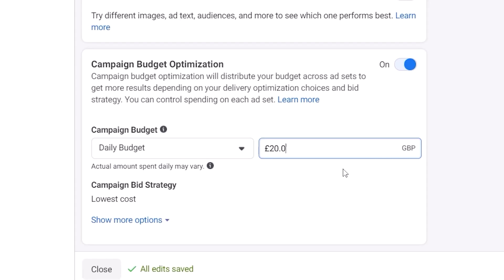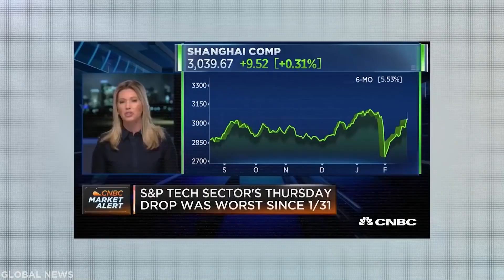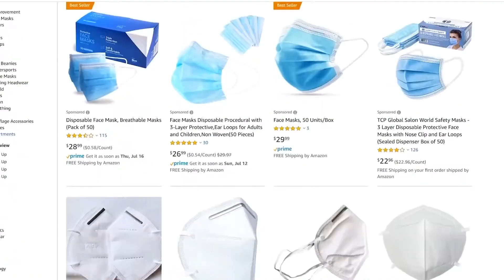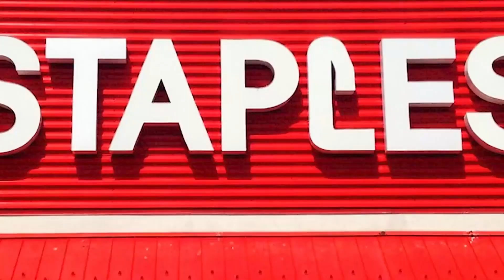Best eCommerce Courses You Must Try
Today we're looking at Best eCommerce Courses You Must Try